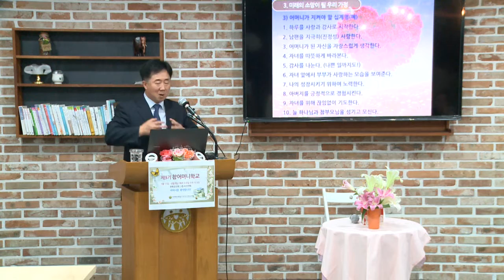20160609 참어머니학교 강의 최광길